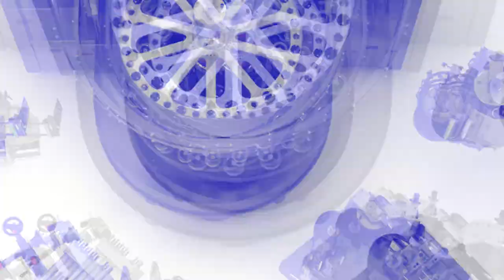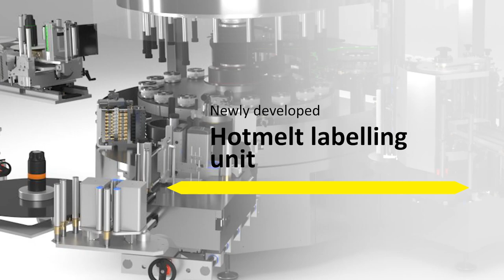More than Labelling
Learn more about our industries, technologies and about who we are.